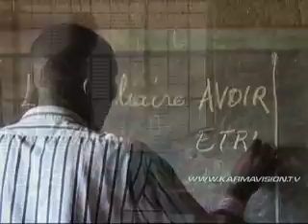UNICEF: Showing the way home - Karmavision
Fifteen year old "Simon" tends garden in the camp in northeastern Democratic Republic of Congo where he has lived for six months. Before that, he was a soldier ... forced to fight in the country's relentless civil war, along with thousands of other innocent children. He says he was a sergeant ... protecting his chief. And that he relieved front line fighters when the battle got rough. Asked if he was afraid, he says "yes of course, like all mankind." Asked if he wanted to flee, he says "If you run, they can kill you. You have to endure." Simon ran twice. The second time he was successful in reaching this transit center. The UNICEF supported Cajed camp in Goma gave him food and shelter, lessons to make up for his missed education and vocational training to give him skills he can use in peacetime. Most importantly, it gave back to him the simple life he knew before his abduction. This is Simon's last day here ... before returning to the village where his family await his return Of course I will miss my friends. But all I really need now -- is to see my parents. The last leg of Simon's journey is the four hour drive home ... a trip back in time, but also to a new future. It's reunions like this one that programs like Cajed aim to make easier ... and more common. For his parents, Simon has brought tomato and cabbage seeds, from the gardens at the Cajed center. For the mentors who have sent him here, Simon says he has nothing to give. "Only God will bless them," he says. "I am really very grateful."